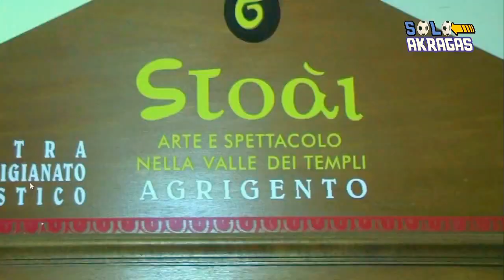Archeo Cuisine e Solo Akragas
Archeo Cuisine GASTRONOMIA ANTICA, Laboratori Didattici (per scuole e turisti) EVENTI, FESTE PRIVATE e Menù Turistici (su prenotazione) alla Valle dei Templi!
Archeo Cuisine project Historical/Tourist Menus, Gastronomical Experimental Archaeology, Workshops, Events and Tourism in Agrigento
アルケオ・クュシン・ギリシャ古代の料理 + シチリア島グルメツアー